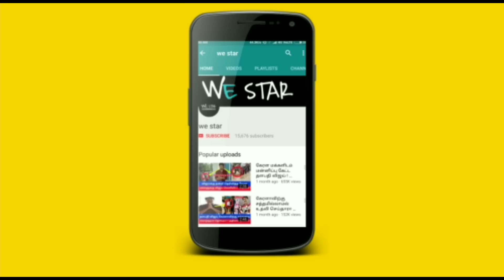தகுதி நீக்கம் செய்யப்படும் 5 அதிமுக MLA'க்கள் ! வெளியான அதிர்ச்சி தகவல் !